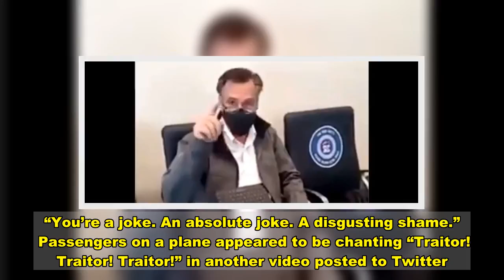Video Appears To Show Romney Being Heckled By Trump Supporters At Airport, On Plane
Footage posted Tuesday night on Twitter appears to show Republican Utah Sen. Mitt Romney being confronted and mocked by supporters of President Donald Trump before and during his flight from Salt Lake City to Washington D.C.  Romney appears to be waiting for his flight when he is approached by a woman who asks him why he isn’t “supporting President Trump.”     “I do support President Trump,” Romney responded. “I’m sorry, I do agree with many of the things he’s for and I support those things.”    When asked if he is going to support the efforts of some GOP senators to object to the Electoral College certification, Romney responds, “No, I’m not.”  “Why not?” the woman asks.  “It’s a long story but we have a Constitution,” Romney said. “The constitutional process is clear. I will follow the Constitution and I will explain all that when we meet in Congress this week.”   The woman proceeded to chastise Romney for not supporting Trump in the election.  “You were voted in as a conservative to represent the conservative constituents. Period,” she said.  “Actually, that’s not how the Constitution works,” the Utah senator responded as he begins to walk away.  “It is. You were voted in to represent us. You work for us. Am I wrong?” she said as he walked away. “You’re a joke. An absolute joke. A disgusting shame.”  Passengers on a plane appeared to be chanting “Traitor! Traitor! Traitor!” in another video posted to Twitter.     Romney, a frequent Trump critic who did not vote for the president in November, has acknowledged Joe Biden as president-elect. He has stated his intention not to join Republican Texas Sen. Ted Cruz and 11 other Senate colleagues in objecting to Electoral College certification Wednesday.   “The egregious ploy to reject electors may enhance the political ambition of some, but dangerously threatens our Democratic Republic,” Romney wrote in a statement. “The congressional power to reject electors is reserved for the most extreme and unusual circumstances. These are far from it.”